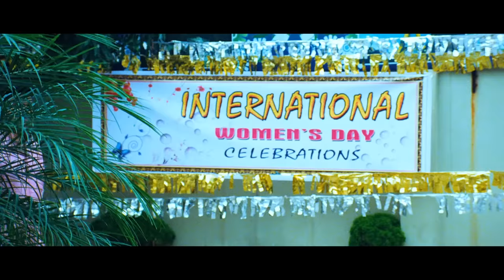Suraj Mashup Comedy | Vol - 4 | Mr. Marumakan | Ulakam Chuttum Valiban | Duplicate | Seniors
Gear up to watch Suraj Venjaramood's Comedy Scenes from his top hit movies Mr. Marumakan, Ulakam Chuttum Valiban, Again Kasargod Khader Bhai, Dr. Saroj Kumar, Duplicate and Seniors.

Mr. Marumakan :-
Directed by : Sandhya Mohan
Starring : Dileep, K. Bhagyaraj, Sanusha, Khushboo Sundar and Sheela

Ulakam Chuttum Valiban :-
Starring : Jayaram , Biju Menon , Mithra Kurian , Vandana Menon , Suraj Venjaramoodu

Again Kasargod Khader Bhai :-
Starring : Jagadish, Ashokan, Baiju, Innocent, Radha Varma and Gautham Krishna

Padmasree Bharat Dr. Saroj Kumar :-
Directed by :  Sajin Raaghavan
Starring : Sreenivasan, Vineeth Sreenivasan, Fahadh Faasil, Jagathy Sreekumar, Suraj Venjaramoodu and Mamta Mohandas

Duplicate :-
Directed by : Shibu Prabhakar
Starring : Suraj Venjaramood, Innocent and Bheeman Raghu

Seniors :-
Directed by : Vysakh
Starring : Jayaram , Kunchacko Boban , Biju Menon , Manoj K. Jayan , Suraj Venjaramoodu